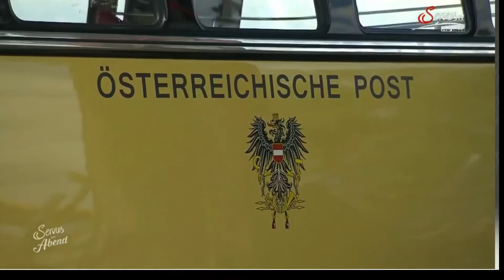Klaus Robitsch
Käfertreffen Laxenburg Servus TV  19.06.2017